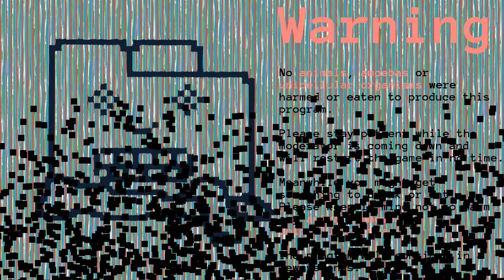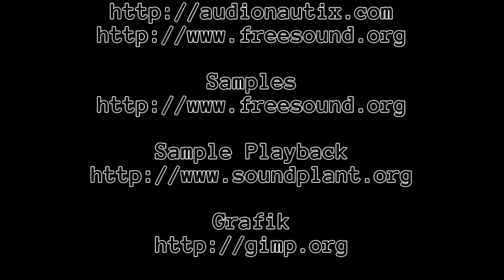Spieln wa' ma' Minecraft: #0014 [Deutsch|1080p]